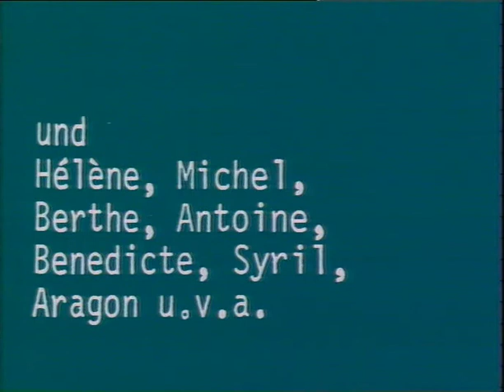Video 50 (1978), de Robert Wilson | FULL MOVIE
Vídeo 50 (1978), de Robert Wilson

Título original: Video 50

100 episódios de 30 segundos. Dirigido por Robert Wilson. Com Louis Aragon, Philippe Chemin, Lucinda Childs e Laura Duke Condominas.

FILME COMPLETO